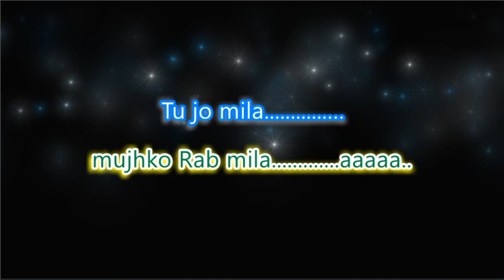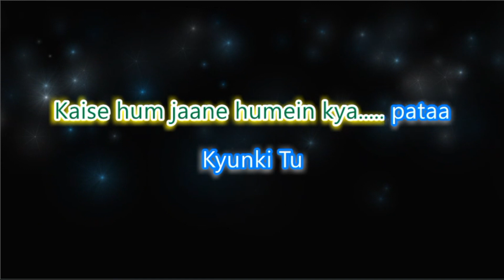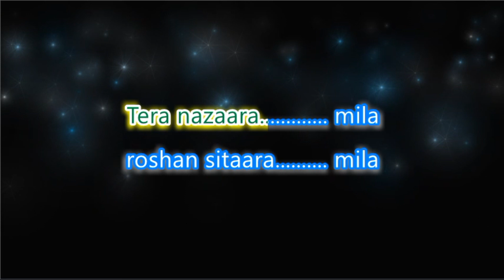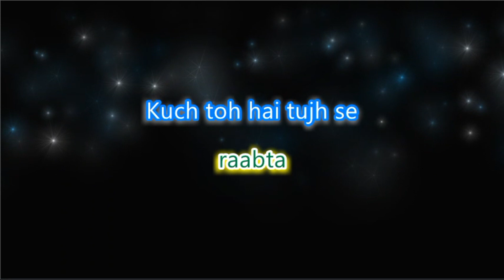Tu Joh Mila - Raabta - Mixtape - Karaoke with Male Vocals